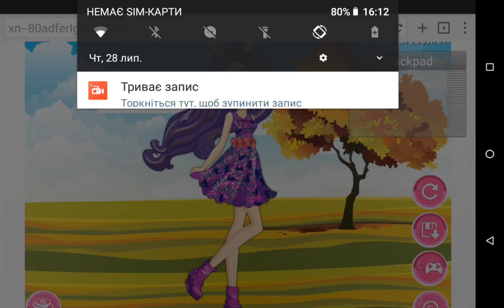Dragon Games Harelow Dress Up Games